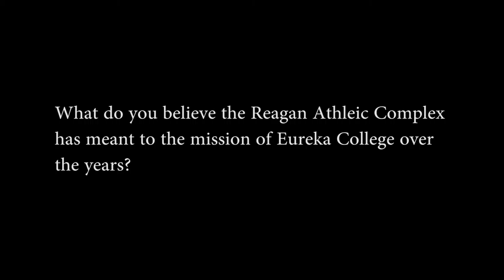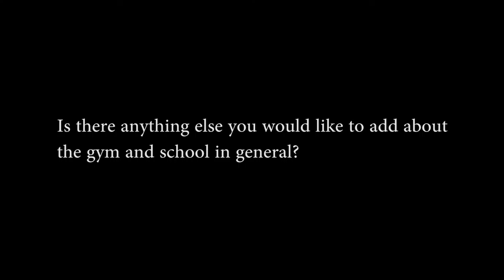Jess Brown | The Reagan Athletic Complex | Eureka College | 2015